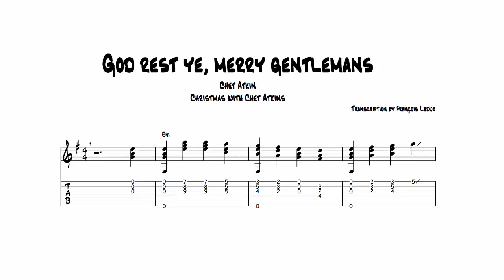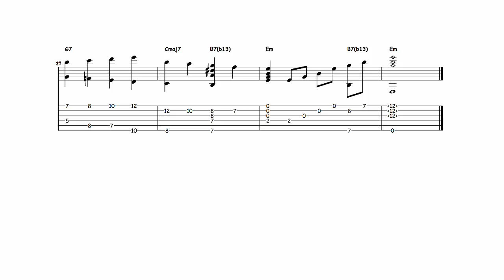God Rest Ye Merry, Gentlemans - Chet Atkins (Transcription)